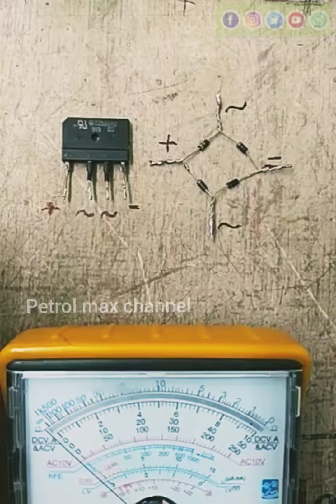Bridge Rectifier Construction, Working, malayalam